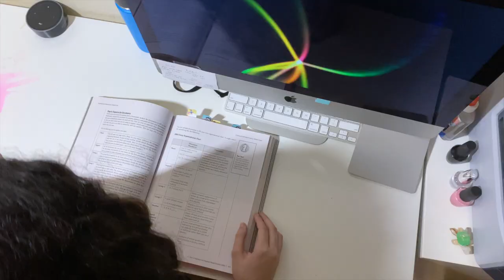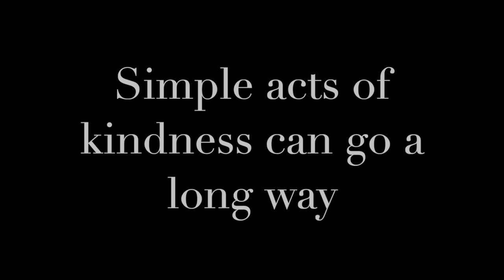Hidden Stress PSA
Originally filmed and edited in 2021 for a school website thing that ultimately never got published so I decided to upload it now and add on some funny dumb  skit at the end with my friends to see what would happen to Olivia in an alternate situation.